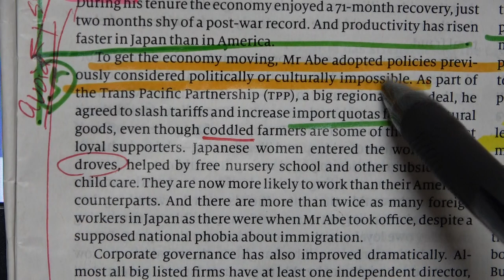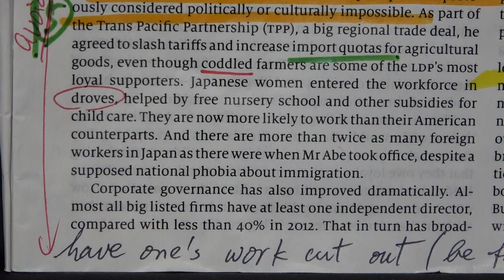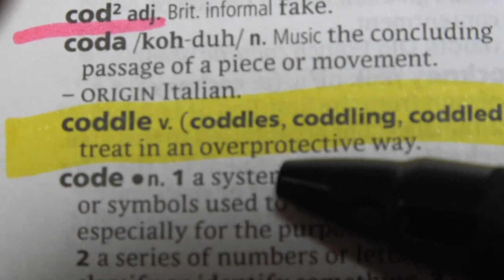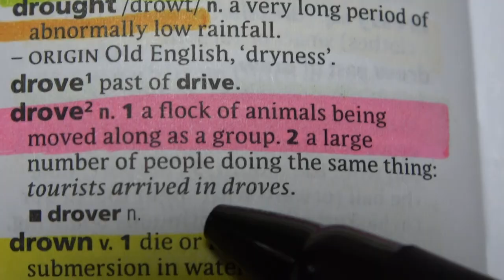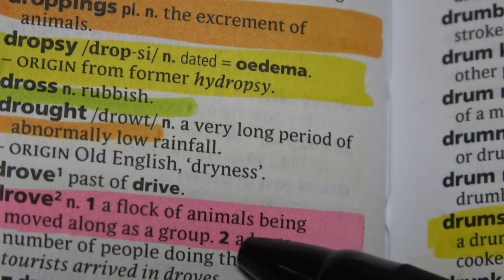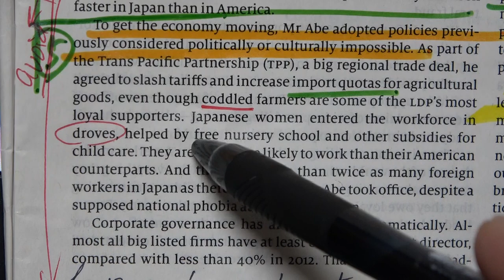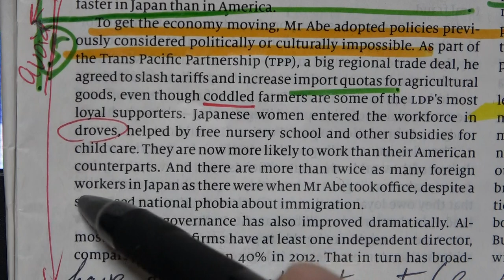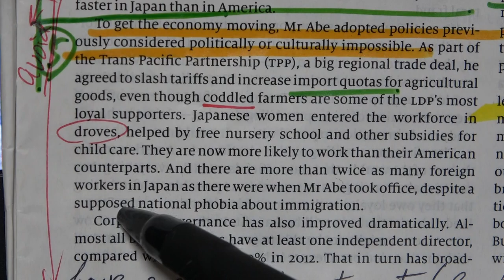(736) 英文解釈: (5/9) 安倍首相辞任, The Economist の特集記事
The Economist (September 5, 2020) の p. 7 にある

How Abe Shinzo changed Japan
He not only reshaped the economy and foreign relations, he also paved the way for future reforms

というタイトルのついた記事を取り上げます。全部で9回にわたり、4時間30分も解説が続きますが、よければ話を聴いてくださいね。今回の The Economist では安倍首相辞任の件をめぐるいろんな日本の情勢についての記事が目立つようにいくつも取り上げられているので、買って読んでみる価値がありそうです。